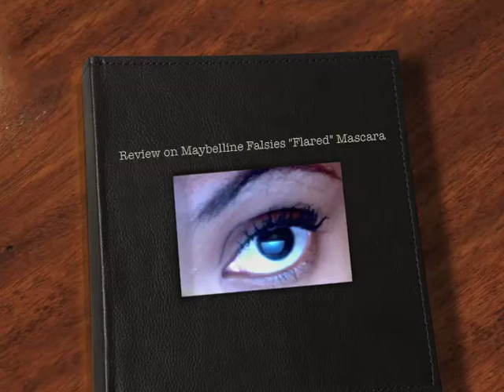Maybelline Falsies "Flared" Mascara Product Review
Product Review for Maybelline Falsies "Flared" Mascara